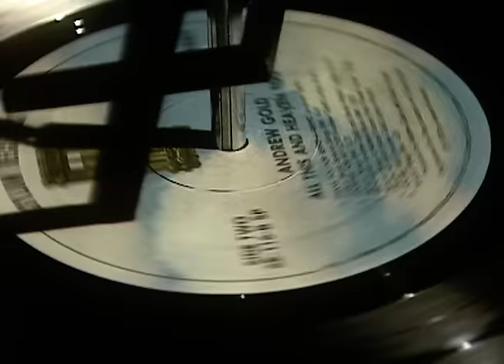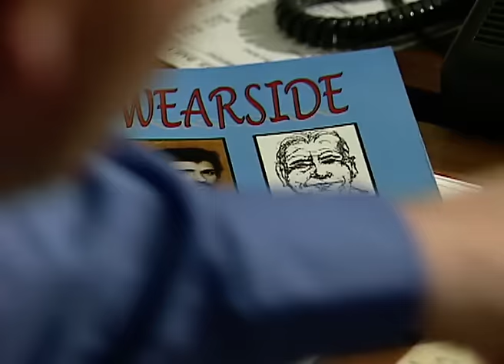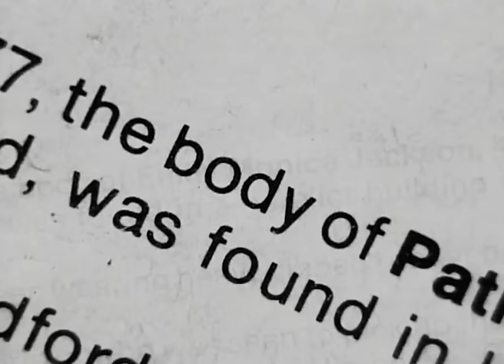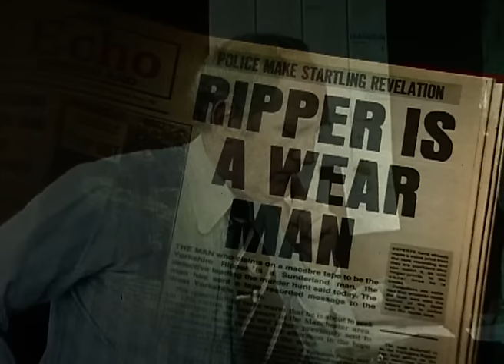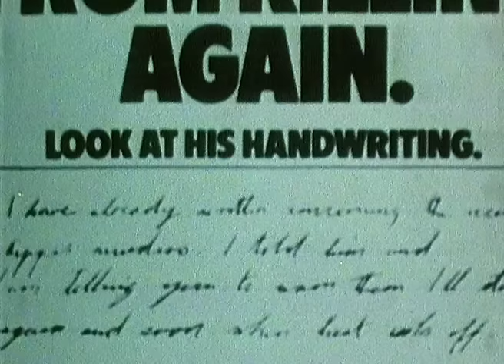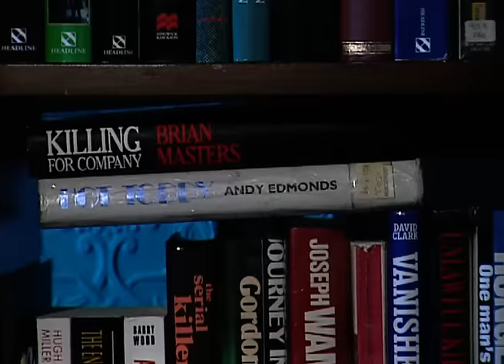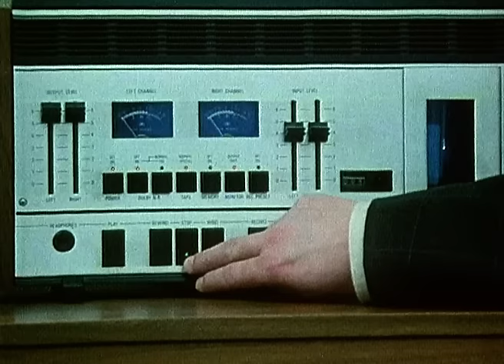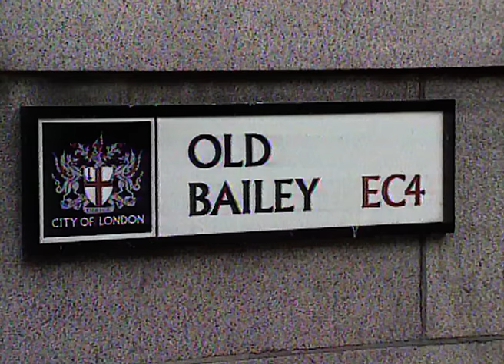The Sinister Man Who Helped The Yorkshire Ripper | Our Life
A documentary about the hoax of the century - Wearside Jack - who diverted millions of pounds and man-hours from the Ripper inquiry 20 years ago.

In 1979, police diverted a huge manhunt for Britain's most notorious serial killer from West Yorkshire to Sunderland. They were convinced that the man who had brutally murdered eight women and attacked seven others came from Wearside. But they were wrong. They were victims of a hoax, and the consequences were disastrous. Their decision came after receiving three letters postmarked Sunderland, and a tape recording from a man with a Wearside accent. He seemed to have inside information about the murders. In The Hoaxer we reveal exactly what convinced the police the macabre messages were genuine.

This film was first broadcast: 24 Jun 1999